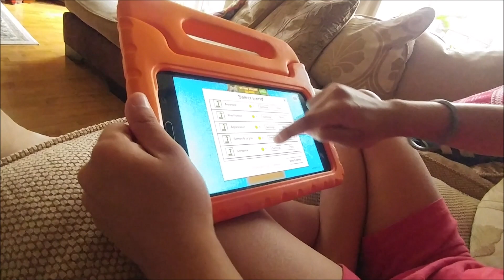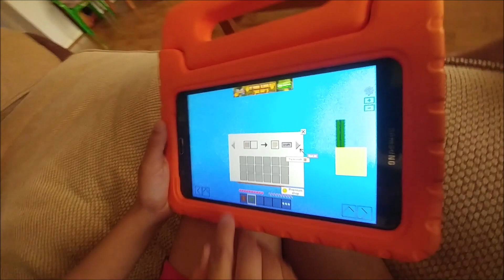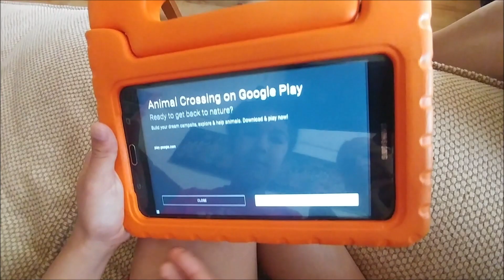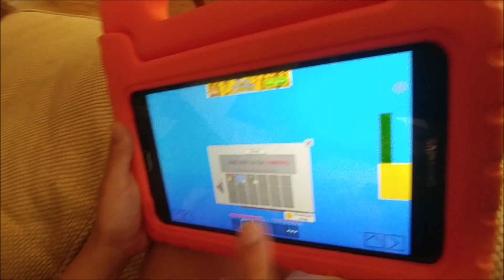Skyland, a bit like Minecraft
MUSIC

Rocking Chair by Unicorn Heads